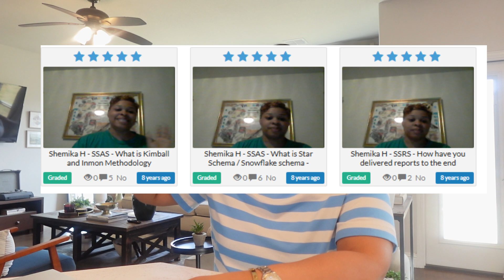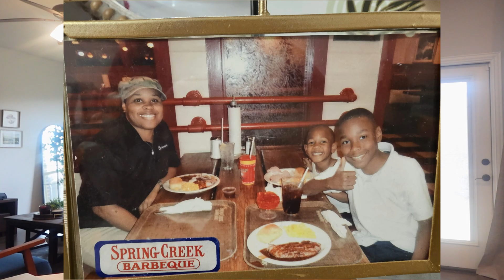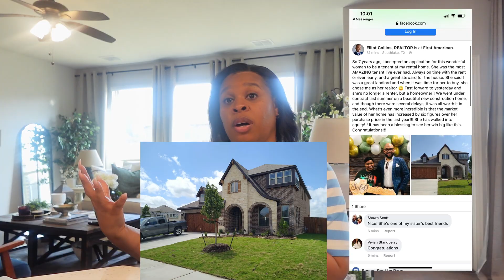I Manifested My Dream Life Through Data Analytics—Here’s How | Episode 1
🎥 How I Manifested My Dream Life with Data Analytics | From Homeless to Financial Freedom 🚀

There was a time when I was homeless with two kids, struggling to pay my bills, stuck in a job I hated, and wondering if life would ever get better. But deep down, I knew I was meant for more.

💭 I told myself as a child: I will not be poor.
📌 I created a vision board and looked at it every single day.
🎓 I took a leap of faith, enrolled in a bootcamp, and gave it my all.
😭 The moment I got my first Fortune 500 job offer, I cried—because my manifestation became reality.
💰 In just one year, I paid off debt, became financially free, and even started investing.

🚀 And now, I want to help YOU do the same.

If you’re feeling stuck, doubting yourself, or waiting for the “perfect time,” let me tell you—the time is NOW. No more excuses. Stop choosing to be broke and start choosing to be financially free.

🔥 Need help getting started? I got you:
✅ What tools do you need? → [I have a video covering all the tools you need]
✅ How to start? → [Check out my roadmap to becoming a Data Analyst]
✅ Need a portfolio? → [Watch my step-by-step portfolio guide]
✅ Need a resume? → [Grab my resume template & tutorial]

Manifestation + Action = Success 💡💪

Are you ready to take the first step? Drop a 🚀 in the comments and let’s get started!

Timestamps
00:00 Intro
00:29 The Struggle
05:34 The Manifestation
06:27 The Action
08:06 The Breakthrough
12:24 No More Excuses